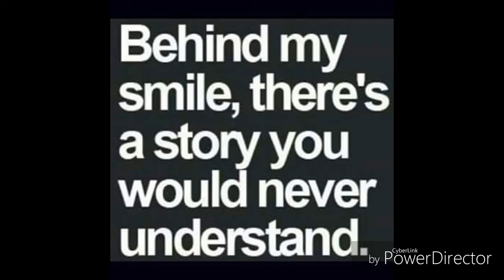Bronx Park Chit Chat